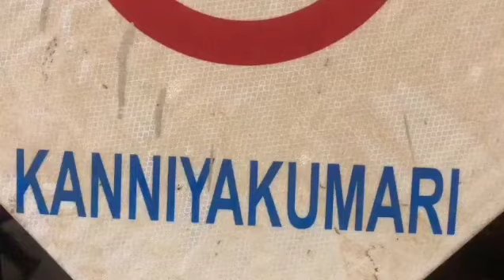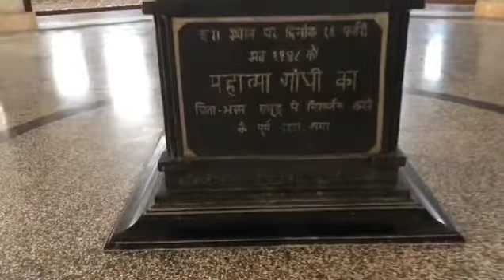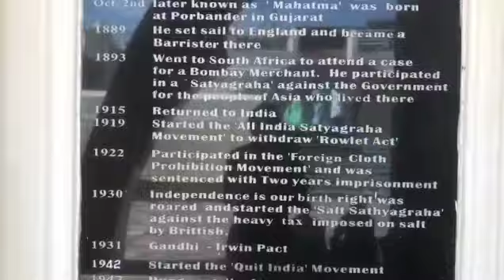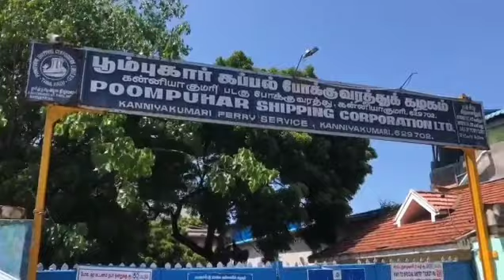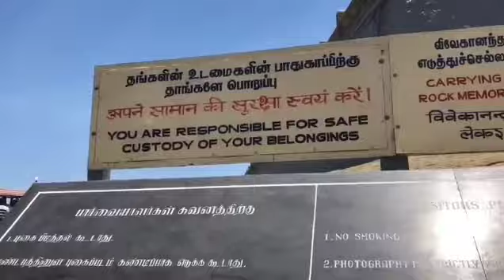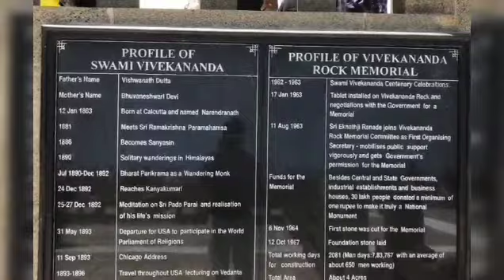Kanyakumari Tourist Places One Day Trip | Kanyakumari Me Ek Din Ka Safar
Kanyakumari One Best Think Two View Of Nature Best Sunrise & Sunset
Most Beautiful View Of Indian Earth

Shri Swami Vivekanand Rock Memorial
History Of Indian Young Youth

Statue Of Thiruvalluvar
Tamil Poet & Philosopher On A Small Island

Triveni Sangam Of Oceans
Bay Of Bangal
Arabic ocean
Indian Ocean
Each Together

Arulmigu Bhagavathy Amman Alayam Temple ( Shri Mata Parvati )

Mahatma Gandhi Mandapam
Gandhi's Ashes Were Hold After His Death

View Tower Of The Rocky Coastline & Ocean Sunsets

Best Destination In Winter Atmosphere Are Suitable For Everyone

Sanjay Sarode
Travel Vlogger (Pune Maharashtra)